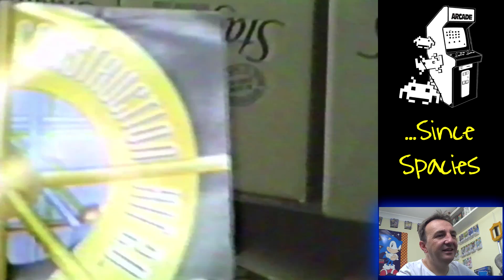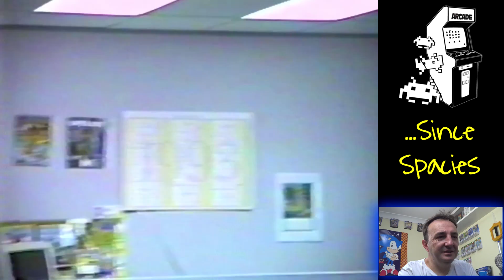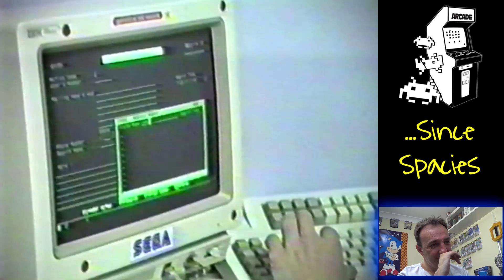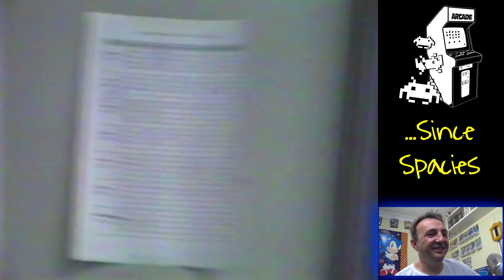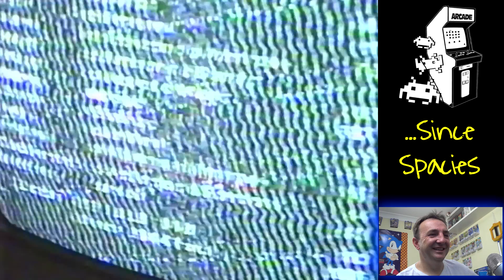INSIDE the Sega Hotline (Australia) in 1992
This is a special to celebrate making my first 100 subscriptions to the channel! This is indeed very RARE footage that I am releasing to the public for the very first time. A look at what working in the Sega Hotline was like. I must add though that this was NOT a typical day as the manager's were off on holidays so... well... things get a little RELAXED! LOL